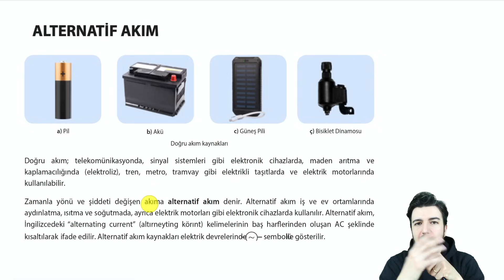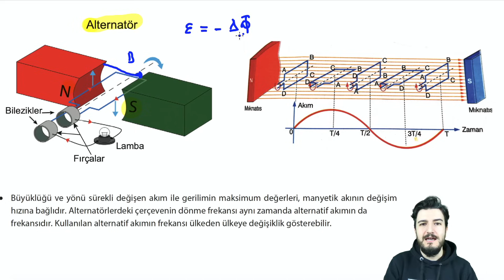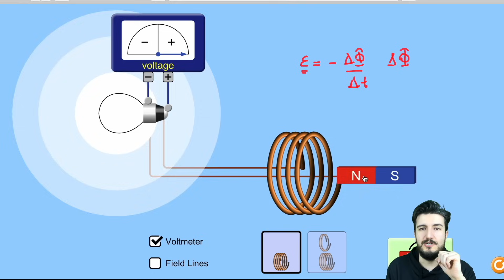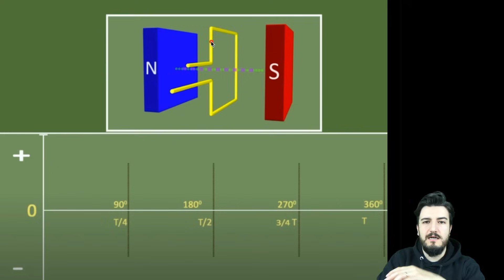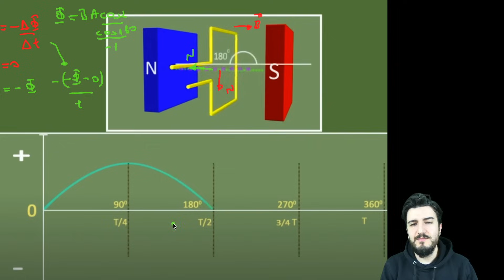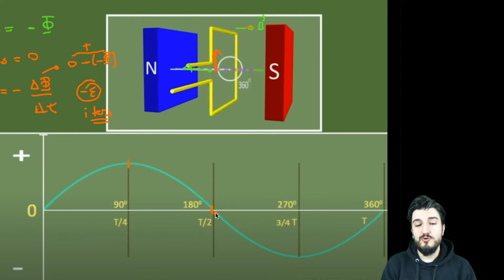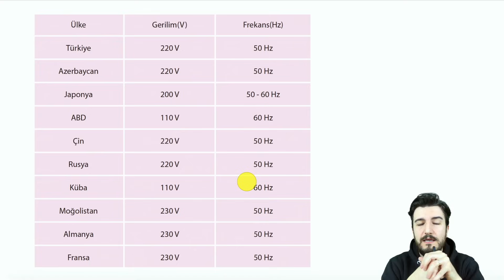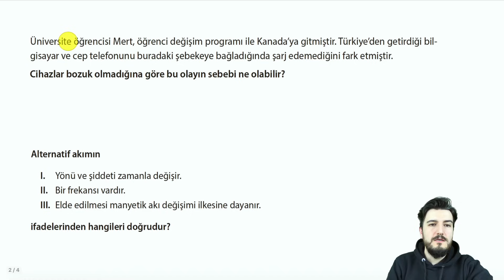Alternatif Akım Nasıl Oluşur? | Simülasyon | PDF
tyt​​​​ ayt​​​​ fizik​​​​ 11. sınıf konu anlatımı alternatif akım nasıl oluşur? değişken akım

Bu videodaki bazı görseller Tsunami Yayınlarından alınmıştır.

KAZANIMLAR:
11.2.5. ALTERNATİF AKIM
11.2.5.1. Alternatif akımı açıklar.
Öğrencilerin farklı ülkelerin elektrik şebekelerinde kullanılan gerilim değerleri ile ilgili araştırma yapmaları ve araştırma bulgularına dayanarak bu değerlerin kullanılmasının sebeplerini tartışmaları sağlanır.
11.2.5.2. Alternatif ve doğru akımı karşılaştırır.
a) Alternatif ve doğru akımın kullanıldığı yerler açıklanarak bu akımların karşılaştırılması sağlanır.
b) Edison ve Tesla’nın alternatif akım ve doğru akım ile ilgili görüşlerinin karşılaştırılması sağlanır.
c) Alternatif akımın etkin ve maksimum değerleri vurgulanır.